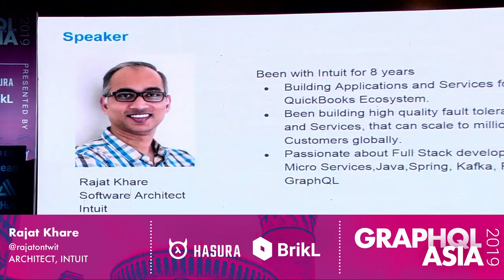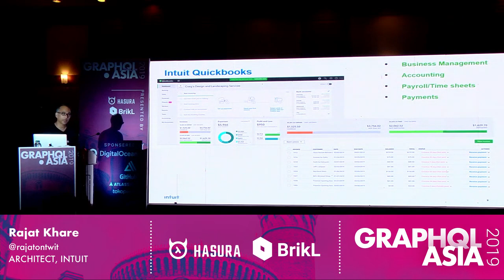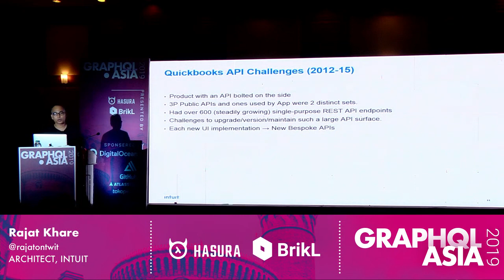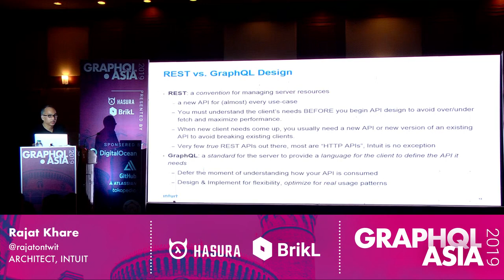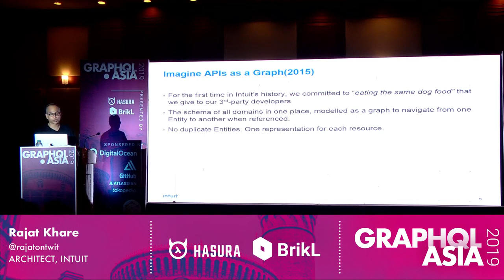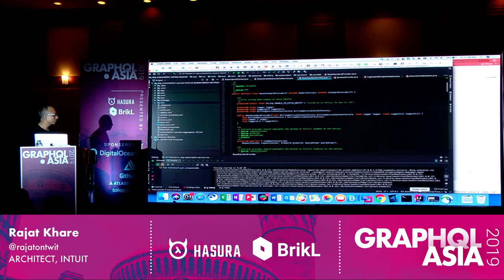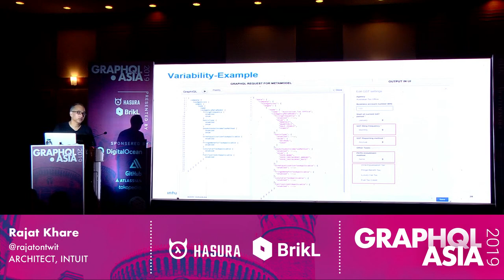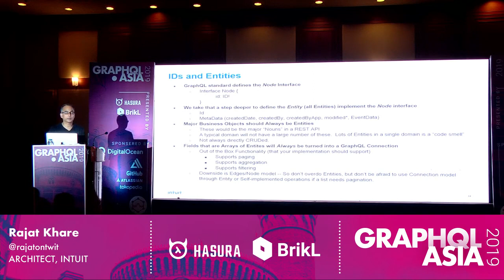Running Intuit Quickbooks for 4M customers on GraphQL - Rajat Khare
Rajat Khare, Software Architect, Intuit India, speaking at the GraphQL Asia 2019, sharing his learnings working with GraphQL.